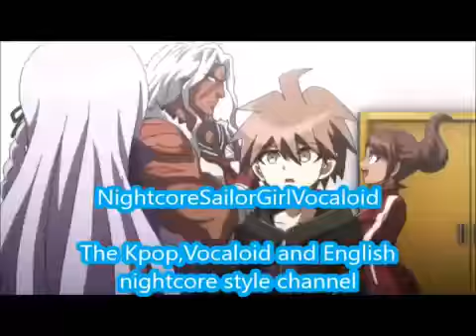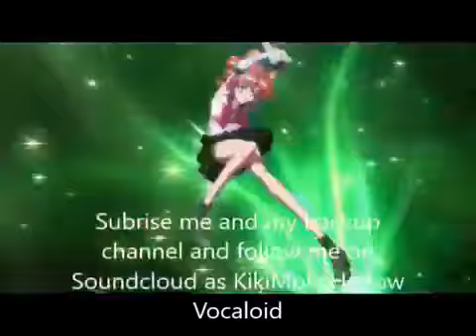Very Nice/Navillera-SEVENTEEN and Gfriend mashup (Nightcore)